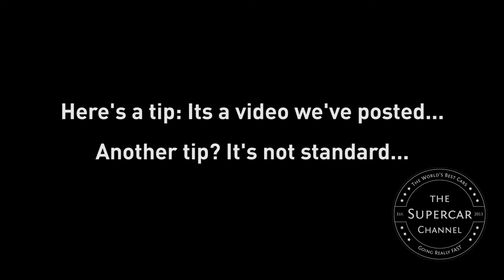Guess the car competition time with The Supercar Channel - Episode 1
Watch this video and listen carefully to the exhaust and engine note and see if you can work out what car it is.

Post your answer on our Facebook and you could be in with a chance to win a prize!